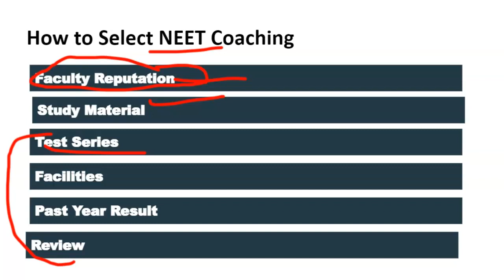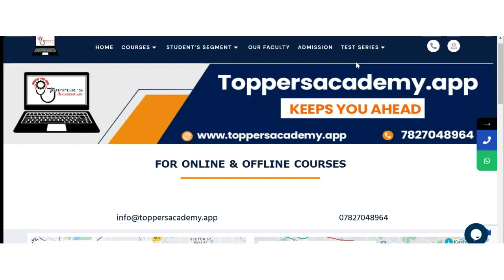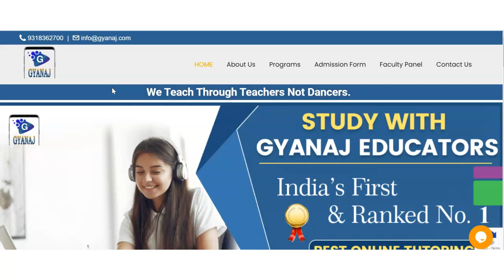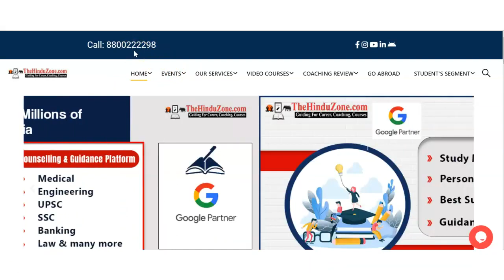Best NEET Coaching in Kosamba | Top NEET Coaching in Kosamba